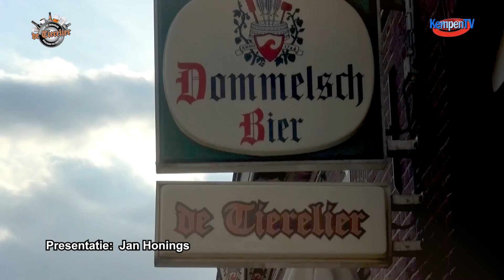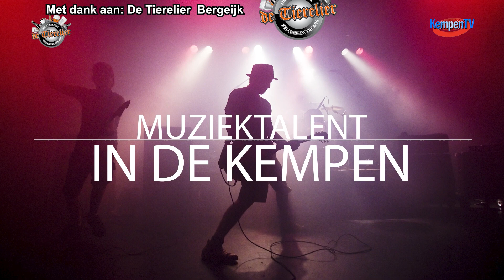Muziektalent in de Kempen Aflevering11 Wasserij Steensel